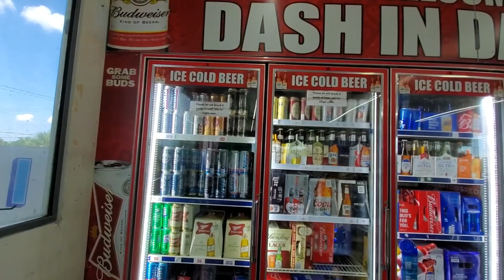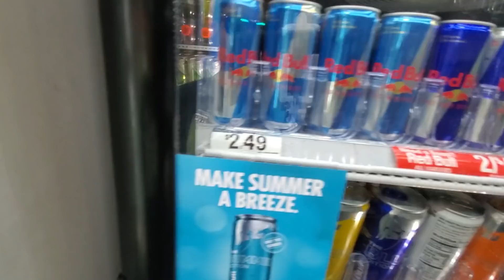আমেরিকাতে অবৈধ বাংলাদেশীরা কি কাজ করে। Illegal Immigrant in America.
1. যে কোনো প্রশ্ন এবং যোগাযোগের জন্য-

3. Facebook Group:
চল যাই আমেরিকা
Mission America- IELTS.